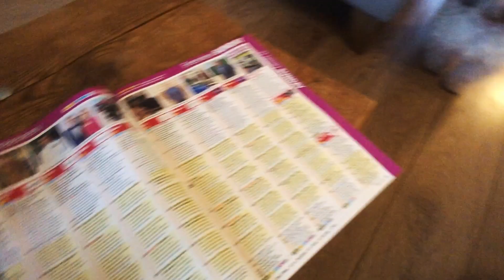A day in my life...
It's a typical Sunday here during a January lockdown. The highlight of my week being the shopping trip in the Bongo! However, today I am answering the Q&As I've been sent since the last video. Thanks to all the contributors!

I shall be back the first week of March (Spring yay) and hopefully we will all be able to look forward to some UK travel soon after. Meanwhile keep safe everyone!
Big Love
Julia x